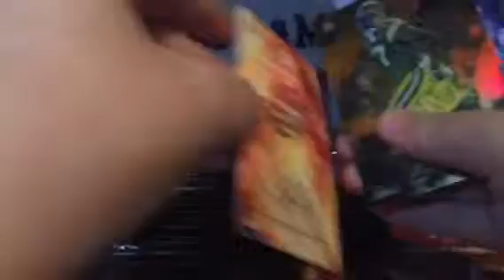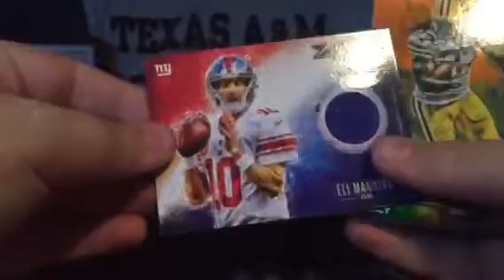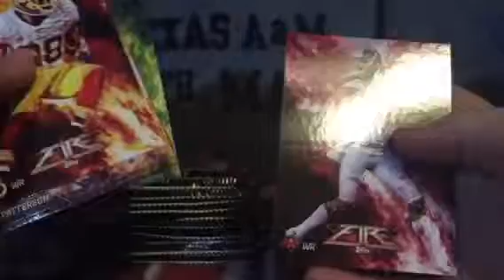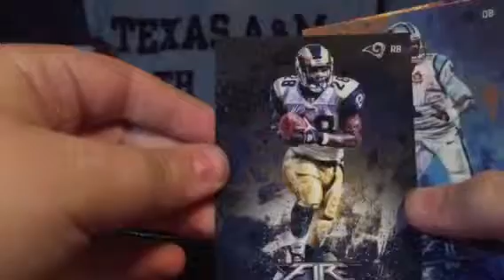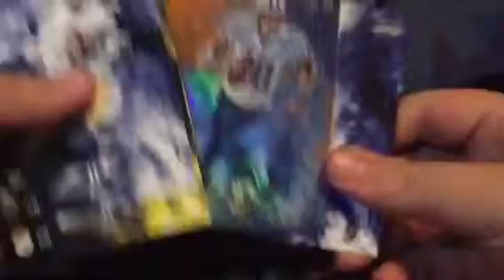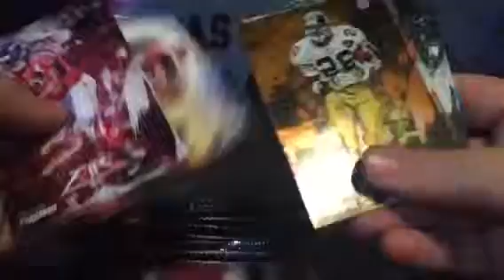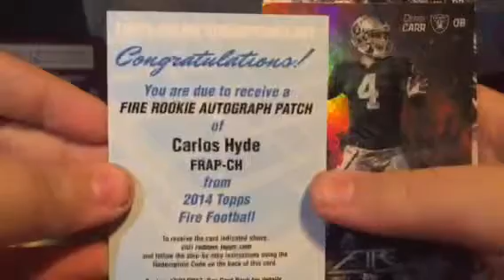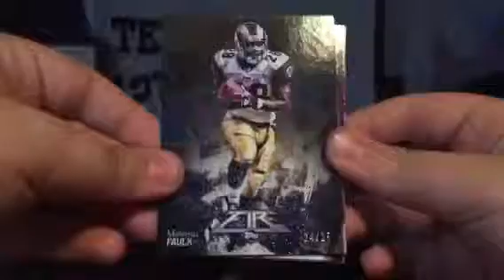2014 Topps Fire unboxing